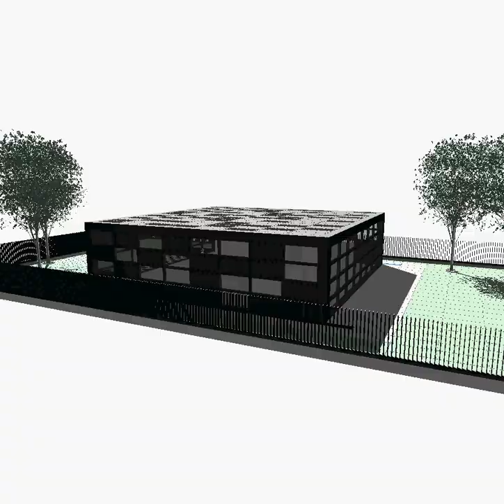AZHAR: Haus-A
consultancy: Architecture, Modular, Prefabrication, Interior Design